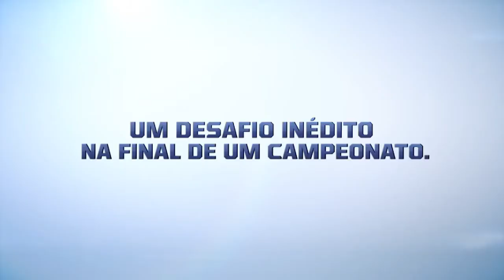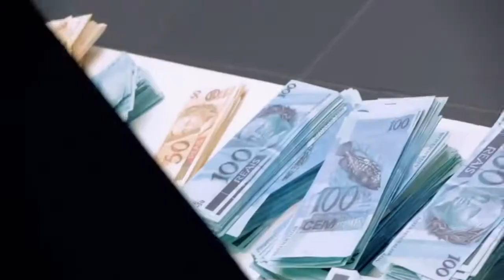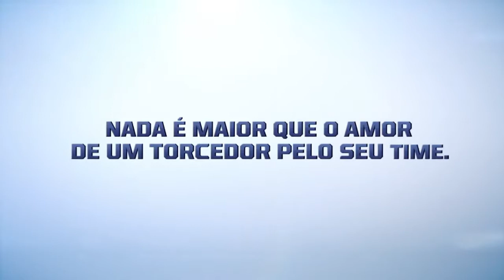Sala do Silêncio. Flamengo Video Case por TORKE CC para FOX SPORTS (PT)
Challenge
FOX Sports Brazil had a big challenge – grab sports fans attention and build awareness for the channel. How could we show that with FOX Sports – especially during a championship final! – football could be even more exciting?

Output
We invited 5 Flamengo fans – a Brazilian club – to watch a championship final together. But we had a little challenge: they could win 50 000 USD if they’d watch the entire game in silence… They couldn’t.

The idea was so over the top that Fox Sports replicated it with Seahawks fans during a NFL match. The video had 8 million views in Brazil. In the USA, the media made curious comments such as: “Simple and diabolical – USA Today”, “Here’s where the fun begins – CBSsports.com“, “Cruel but hilarious – Yahoo! Sports”.

Great ideas cannot be silenced.